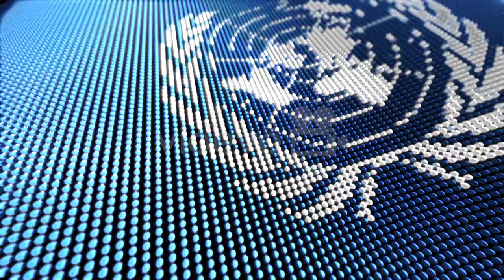Free Stock Video - Particle UN Flag Loop - Free Download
A looping motion background featuring flowing particles arranged to form the flag of the United Nations.